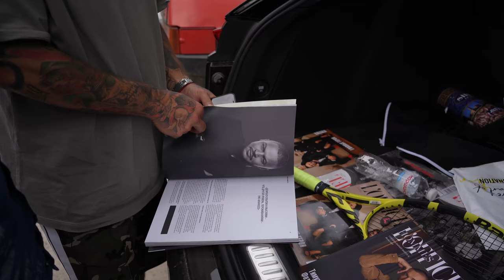Алексей Костылев и тайные знаки на пакетах Ninja Sushi / Wok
Алексей Костылев — владелец Ninja Sushi / Ninja Wok, инфлюенсер, исполнитель, а еще отвечает за медиа в киберспортивной организации NaVi. Мы переснимали этот выпуск два раза (почему — узнаете). Алексей рассказал мне про обновления своего ресторанного бизнеса, когда ждать открытия Ninja Pizza и что такое чёрная группа HoReCa.

Спойлер: вас научат, как правильно есть блинчики с уткой в пекинском стиле.

В комментариях поздравляем Алексея с его днём рождения и желаем больше никогда не страдать от игры в теннис.

Таймкоды:

00:00 - Начало
00:28 - Какая машина у Алексея Костылева?
04:06 - Начало в студии
04:28 - Из-за суеверия iPhone 13 не будут покупать?
08:22 - Кто ворует фотографии Ninja Sushi?
09:28 - Как Инстаграм помог вернуть аккаунт Ninja Pizza
11:19 - Суши летом это обязательно отравление?
13:02 - Алексей Костылев открывает туб-канал
13:19 - Почему сотрудников в Москве обманывают работодатели
14:40 - Ситуация с Хлебным. Официантка покормила друзей за счет компании
16:17 - Есть группы фб работников сферы питания, где обсуждают условия работы
19:18 - Почему после отравления в заведении, туда все равно ходят
19:58 - Сравнение цен Ninja Sushi и Евразии
22:54 - Зачем Amazon уничтожает товары на миллионы долларов
25:01 - Обзор доставки Ninja WOK
34:44 - Международный рынок не эталон?
36:49 - Как заработать любовь клиента на примере
37:42 - История о нападении клиентов на курьера
39:28 - Зачем вместе с доставкой суши возят корм для котов и собак?
40:01 - Для собак или кошек больше заказывают корм?
42:31 - Куда будет ехать отдыхать Алексей Костылев?
43:30 - Где в мире лучшие суши?
44:30 - Откуда в Украине любители есть супер острое?

🥡 Доставка выпуска: Ninja Wok